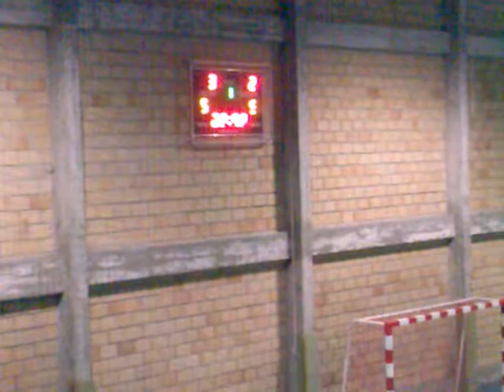Merelinense Futsal 4-3 Contacto Futsal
3-2 por Nuno Gomes